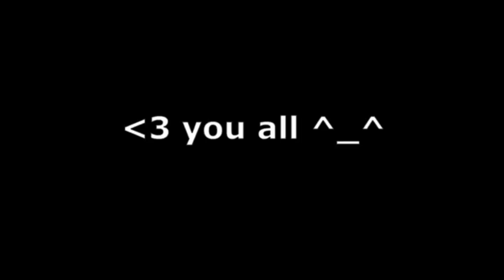Slander o zvonima i elektrifikacijama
Iako ovo nije meme kanal niti se bavim memeovima, ali koji put ne šteti objaviti memeove u korist zvona